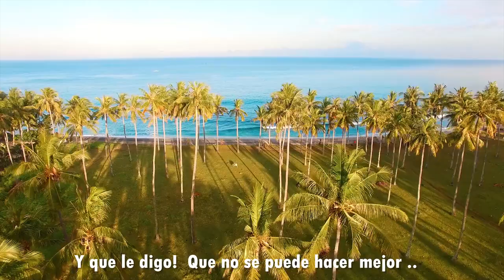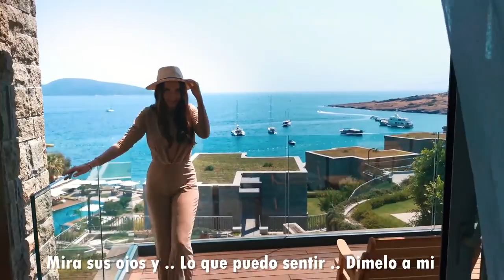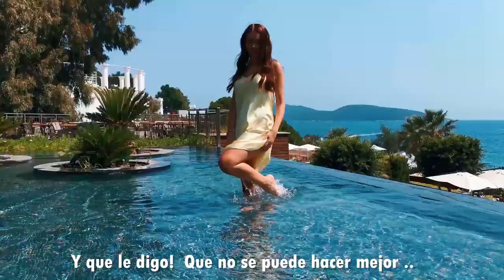Dua Lipa, Ariana Grande, Billie Eilish, The Chainsmokers, Martin Garrix song style (OtiliaTresAmores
Dua Lipa, Ariana Grande, Billie Eilish, The Chainsmokers, Martin Garrix song style

I set up this channel for everyone who wants to listen to good music and watch movies with the most beautiful models in the world.

Every day we will add the most popular music songs of the moment along with videos with the most popular international girls model from each country of the earth. Of course most of them are girls that was playboy playmates in playboy magazine's.

Popular music from billie eilish, james charles, bts or ariana grande. Taylor swift and post malone with drake. Feffree star also along  cardi b alan walker ed sheeran eminem, marshmello,  maroon 5 lady gaga.

For sure rihanna and Sia remains the queens of the pop music but music song from Dua lipa start to be very famous world wide.

2020 years its for sure of the male artist shawn mendes that rumors says that its marshmello.

All our respects for hits like Taki taki despacito from raggaeton latin artists maluma, ozuna, J balvin, daddy y yankee.

We have in mind to make nightcore version of the hit songs also.

we wil start nightcore version for con calma and senorita, dance monkey  that was one of the biggest hits of 2019, will be in popular musica song in 2020 too.

Also songs from coldplay, Selena Gomez

We dont know for sure but maybe we gonna uplaod videos about baby shark roblox tik tok nintendo games asmr music

Why not talk about pewdiepie & logan paul or markiplier and fortnite games.

We will keep an eye on tik tok app wtih funny videos and funny compilations. Tik Tok its one of the most popular app and worth to take advantage of his popularity.

Most of the videos are with fashion models very beautiful girl that staying down on the beach for sun exposure. Ussualy the model girls used in the music videos are in swimsuit or bikini. Sometimes the sexi girls are in lingerie white or black lingerie. We are using spanish songs and english songs from top internatonal artists. The style of the music its deephouse, bass house, trap music, edm or house, ragaetton but mostlly we have clubin musica.

We will make Online games and internet games, of course internet free games, only few people wants to pay money for pro paid memberships. if you like to play poker, ladbrokes, slots and slots machines online we gonna make videos about casino games where you can see your hands. i you like roulette or casino royale, texas holdem poker and you like to feel like in LAs VEgas or Hollywood , we gonna make all that betonline videos for you.

Our next plans its audiobooks and books online, or TV online, because the people are tired about Netflix or HBO.

if you want to play piano, quitar or any instrument we will show you videos with app from Google Play that make a lot of fun from it.

Billie Eilish Greatest Hits best songs that she have are bad guy, loovely with khalid, when the partys over, bellyache burry a friends, idontwanttobeyouanymore, you should see me in a crown, everything i wanted, all the good girls go to hell, copycat, my boy

Dua lipa Greatest Hits best songs that she have are new rules, no lie with sean paul  idgaf, scared to be lonely with martin garix, be the one, don't start now, electricity, hotter than hell, one kiss with calvin harris, future nostalgia album, cool , lavitating, love again breack my heart boys will be boys

Ariana Grande Greatest Hits best songs that she have are 7 rings side to side with Nicki Minaj , bang bang with jessie j Nicki Minaj , problem with Iggy Azalea, break free with zedd, no tears left to cry, focus love me harder dangerous woman thank you next the way with Mac Miller

The chainsmokers Greatest Hits best songs that they have are  take away with illenium and Lennon Stella, closer with Halsey,
 hope feat Winona oak, Cold Play with Something just like this